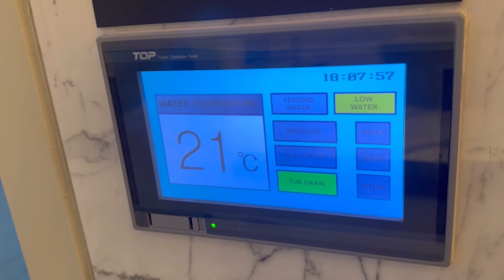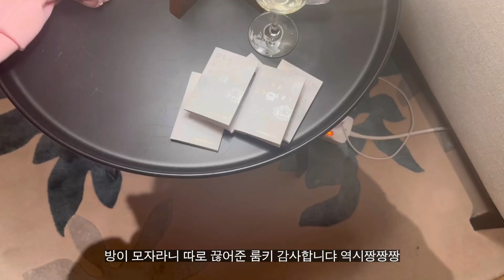파라다이스시티 호텔 풀빌라에서 생일파티 !! 솔로지옥에 나온 천국도 1박 VLOG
개인적인 리뷰 원하시면 댓글로 남겨주세요 !

사진 리뷰 !!